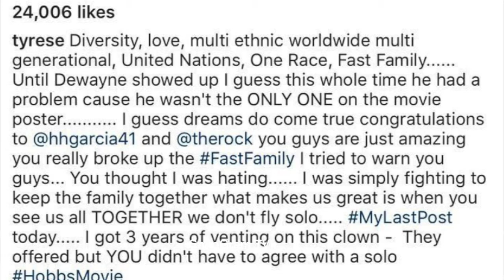Tyrese "Puts The Rock In His Place & Starts Flexing"